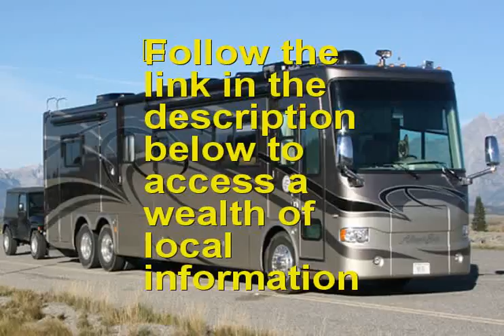Used RV near Elgin Pennsylvania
is the place to go if you are seeking a Used RV near Elgin Pennsylvania or close to Elgin Pennsylvania. If you are looking for the best Used RV in Elgin Pennsylvania than this Elgin Pennsylvania Used RV video is for you. if you are seeking a Elgin Pennsylvania Used RV in or around Elgin Pennsylvania.